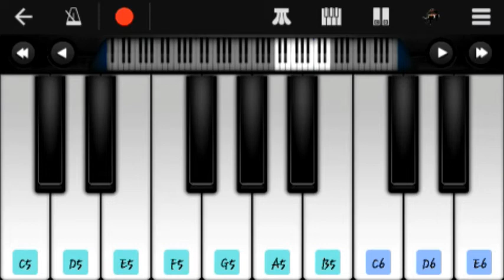Unna nenachu song piano | Psycho |Illaiyaraja sir|Walkband | SR Piano.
How to play with mobile piano
new whatsapp status update
Whatsapp status in tamil
New trending update
new trending piano
New trending tamil song
New tamil songs
Tamil songs
Ilaiyaraja tamil hits
ilayaraja whatsapp status songs tamil
Ilayaraja sad whatsapp status
Ilayaraja instrumental music
Ilayaraja bgm whatsapp status
Tamil bgm whatsapp status
Tamil love status
Tamil love song status
Tamil love feeling songs
Tamil love movies
All bgm piano notes
tamil all bgm piano notes
Tamil love bgm whatsapp status
Piano tutorial
Love failure status
Tamil love theme
Tamil love theme whatsapp status
Background music